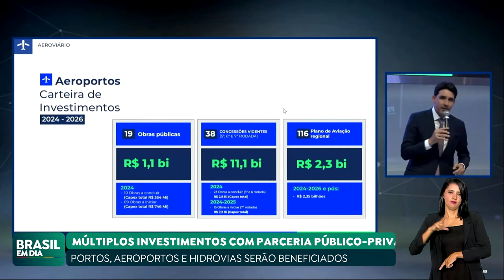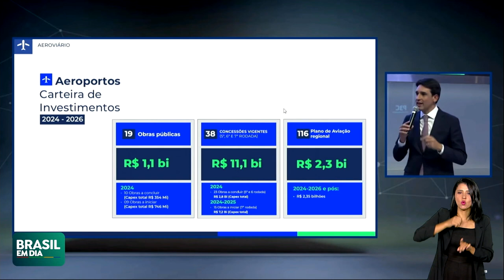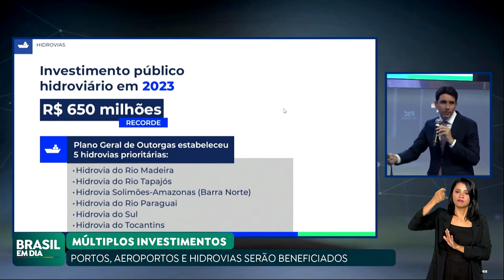SILVIO COSTA FILHO APRESENTA NOVO PAC EM SÃO PAULO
Na sede da B3 em São Paulo, o ministro de Portos e Aeroportos, Silvio Costa Filho, apresentou o Novo PAC. O ministro defendeu as parcerias público-privadas como solução para ampliar investimentos na estrutura logística do país e adiantou investimentos no aeroporto de Congonhas.